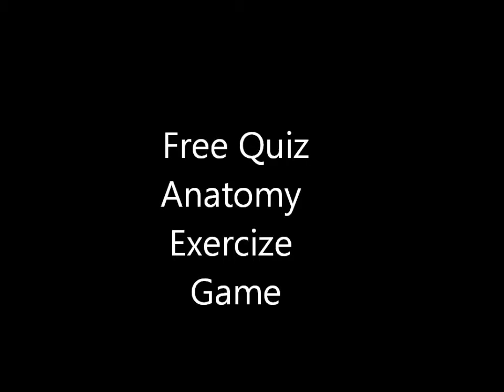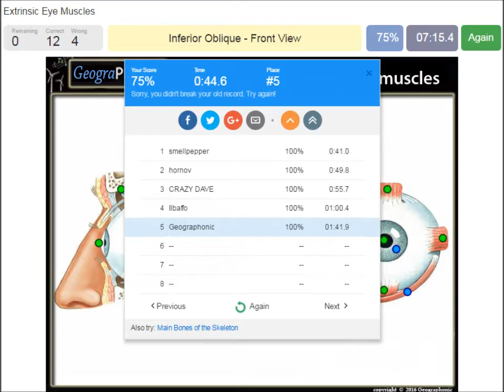Ekstremt øjenmuskler | Medicinsk spil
Gratis Quiz Game: Ekstremt øjenmuskler